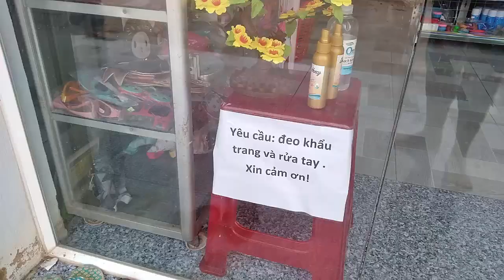Ngắm tổng thể shop Bé Út Chibi ngày tết